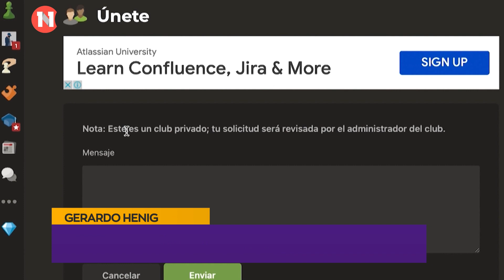Juegos deportivos Nacionales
Gerardo Henig
Secretaría nacional de deportes